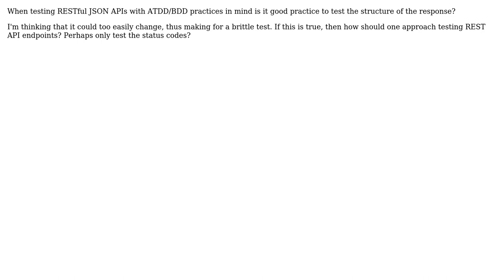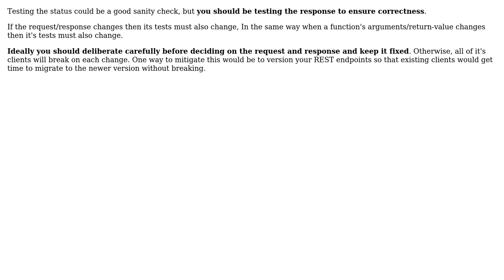Software Engineering: Test RESTful APIs?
With thanks & praise to God, and with thanks to the many people who have made this project possible! | Content (except music & images) licensed under CC BY-SA | Music | Images & others | With thanks to user Veneet Reddy user Adam Thompson and the Stack Exchange Network Trademarks are property of their respective owners. You are responsible for your own actions.